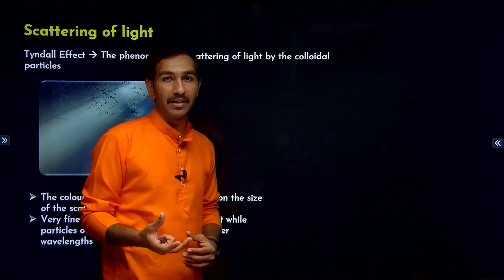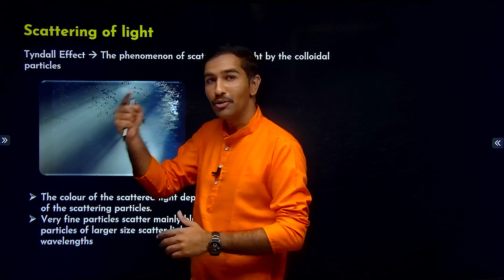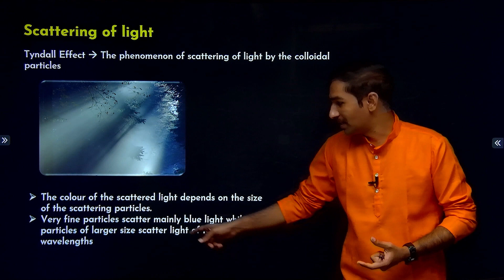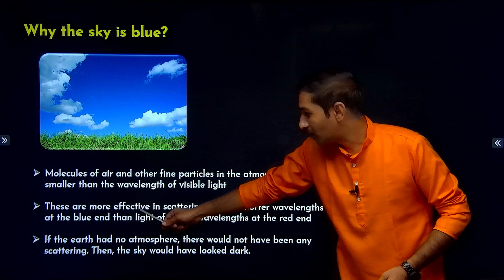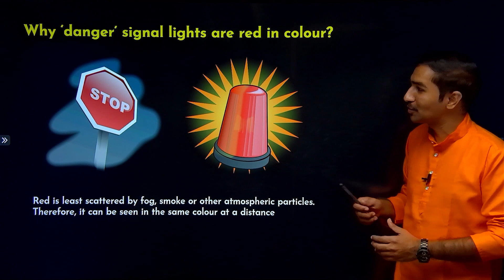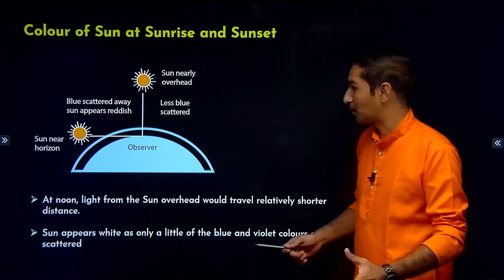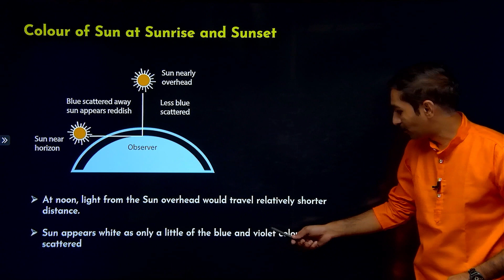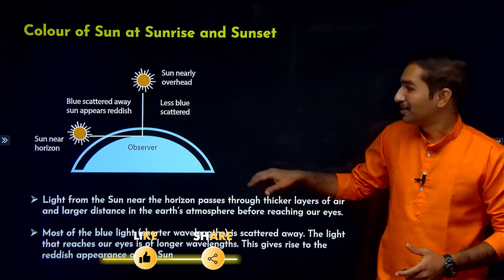The Human Eye and the colourful World -07 | Scattering of light | Class 10 | SSLC | in ಕನ್ನಡ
In this video, Karthik Sir explains Scattering of light from the  chapter The Human Eye and the colourful World The explanation in this video is in Kannada. It is useful for both English medium and Kannada medium students who are preparing for Class 10 Karnataka SSLC Exams (KSEAB/KSEEB). It is also useful for any student preparing for CBSE Xth standard exam, who understands Kannada.